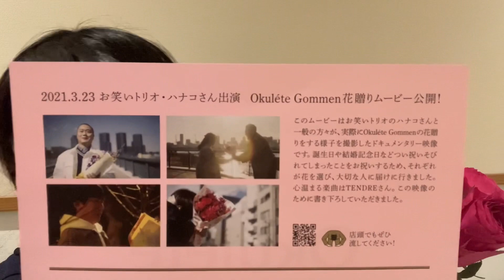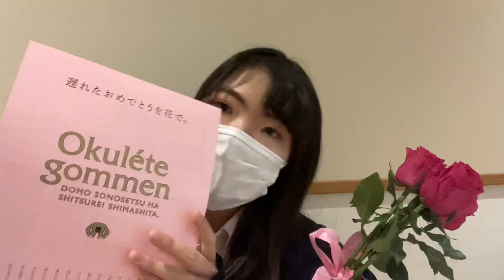〜OKULETE GOMMEN〜花贈りプロジェクト！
「遅れてごめんね！いつもありがとう💐」

コロナ禍で中々大切な人と会うことも出来ず、お祝いが遅れてしまった…。今からでも、お花に気持ちと勇気を乗せて、お祝いのサプライズをしてみませんか？(*´∀｀*)

日本花き振興協議会さんのYoutubeチャンネルでは、お笑いトリオ・ハナコさんとコラボレーションをされた、Okulete gommen特別プロモーションビデオも公開中！
ハナコのお三方がそれぞれの大切な人に、遅れてごめんの花を贈るとっても素敵なドキュメンタリーになっています。ぜひご覧いただくとともに、多くの方に広めてください！

♦日本花き振興協議会　Okulete gommenショートフィルム
【遅れたおめでとうを花で】サプライズショートフィルム（ハナコのお祝いver.）

♦日本花き振興協議会
OKULETE GOMMENプロジェクト

＊＊＊なにわ花いちば公式SNS＊＊＊
公式Facebook